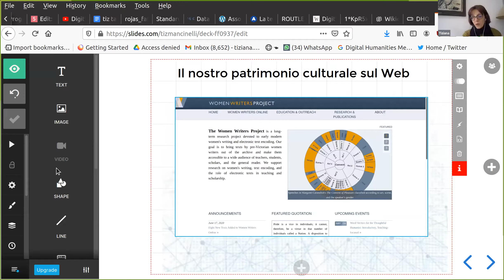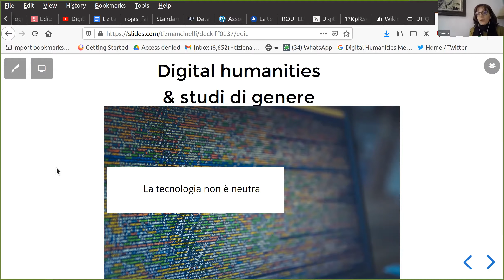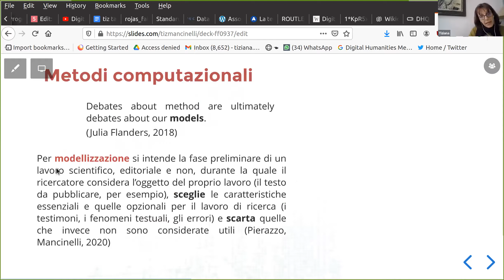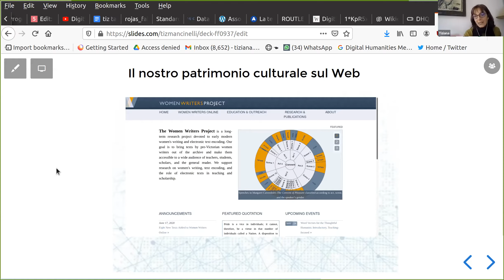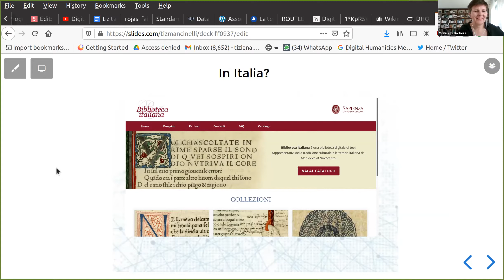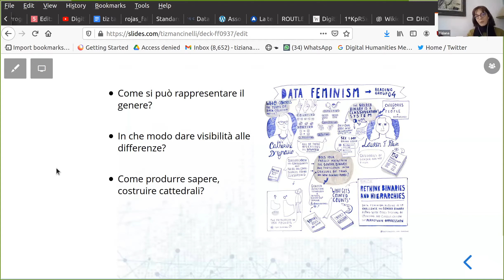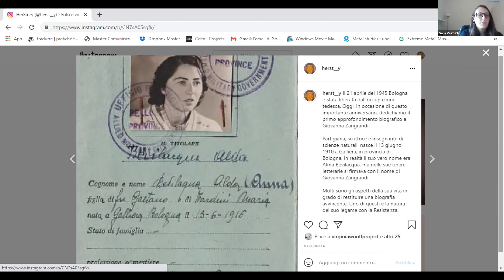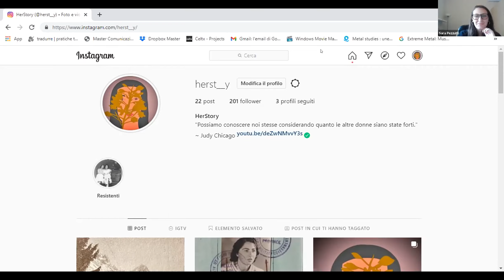SCUOLA LIBERA TUTT*: Strumenti digitali per la didattica della storia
Seminario online SCUOLA LIBERA TUTT*: LIBRI, ESPERIENZE E STORIE PER CRESCERE LIBER* che la Società Italiana delle Storiche ha organizzato in collaborazione con Scosse.

28 aprile: Strumenti digitali per la didattica della storia e delle scienze umanistiche

Intervengono:
Tiziana Mancinelli (Università Ca’ Foscari, Venezia)
Agnese Portincasa (Istituto Storico Parri - direttrice Novecento.org),
Sara Pezzutti (Istituto Storico Parri)

Modera: Monica Di Barbora (fondazione Isec - Università di Milano Bicocca)